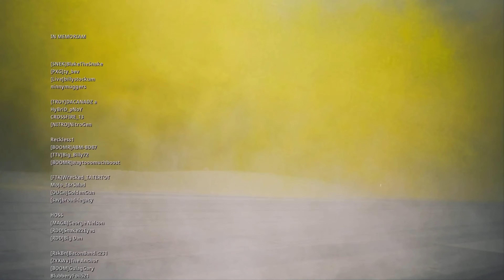SOCOM in 2022 (Safety First, Then Teamwork) | Call of Duty: Warzone Pacific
If you've ever wondered what it would be like if SOCOM met Warzone, here's the video for ya. The OG 502 got back together, donned our green faces, and caught some real nice dubs; this one being one of our better ones. I know it's not the true SOCOM, but it's a decent substitute. Also, totally meant to show the scoreboard at the end because the team crushed it (with Jester getting more kills than me), but forgot to add it. Hope you guys enjoy this one, appreciate you, and catch ya on stream tomorrow!

M4 in Video: Monolithic Suppressor, Corvus Custom Barrel, Commando Foregrip, 60 Round Mag, Granulated Rear Grip
SPR in Video: Monolithic Suppressor, SP-R 26", Tac Laser, Variable Zoom, .300 Norma Mag 5-R Mags

Streaming approx. 2-4 hours, 5-7 days a week.

[502] Specter (MattBourdon)
460+ Solo Warzone Wins
1,800+ Warzone Wins
42,000+ Warzone Kills

Thank you to our Green Team members and special thanks to our Tier One/Two Team Members:
Tim C. (Bravo Team - Tier Two)